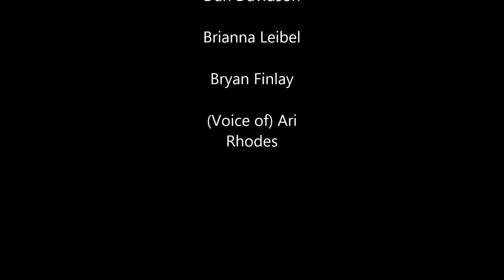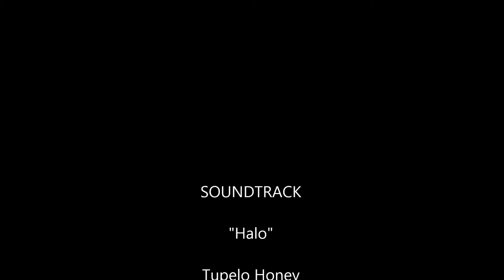Tupelo Honey's Dan Davidson at Hands Up Studio Edmonton AB w/ sp appearance Bryan Finlay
A short three and a half minute clip from the interview recently I had with Tupelo Honey's Dan Davidson at Hands Up Studio in Edmonton, AB on June 7th, 2013. I had the opportunity to chat with Dan a little about the bands upcoming release of their single 'Halo", their video, and their connections to the band Mariannas Trench. It tied in with my interview with the Hands Up production team that is Dan Davidson and Ari Rhodes. Pop Recording Artist Bryan Finlay also happened to pop in at the end of our interview in preparation for his day of recording. Finlay is about to release his full length album this summer and has recorded the album in its entirety with Hands Up Studio in Edmonton, AB.